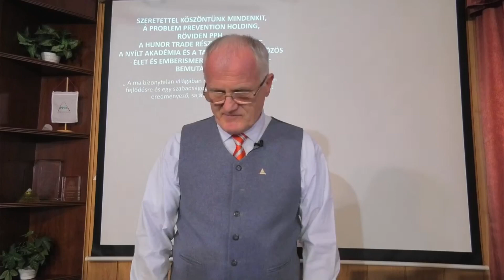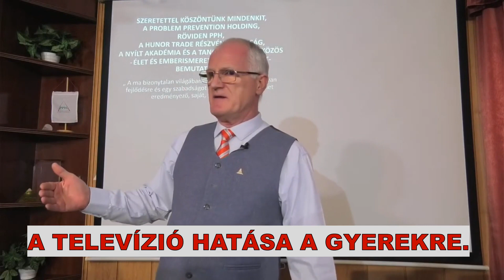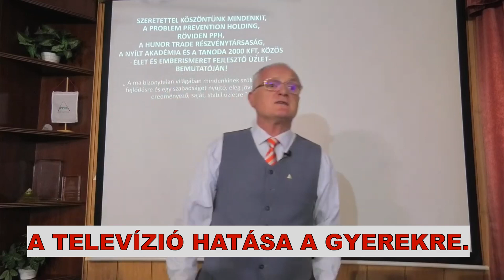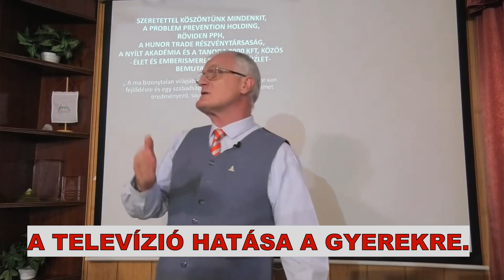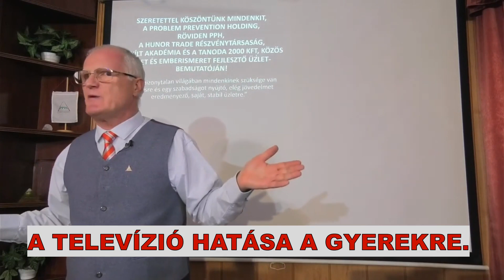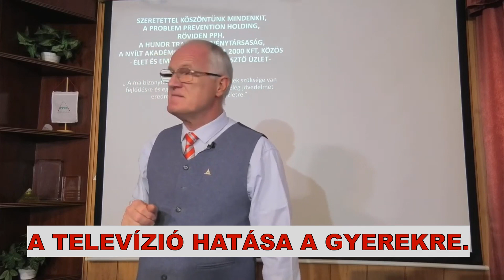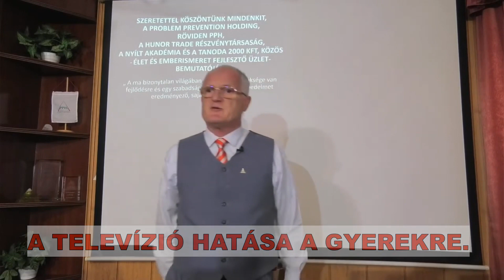A televízió hatása a gyerekre. Részlet Szedlacsik Miklós mester-coach előadásából.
Díjmentes és kötelezettség mentes regisztrációhoz kattints a linkre Több videó Szedlacsik Miklós mester-coach ember és életjobbító ingyenes előadásaiból, a PPH - Nyílt Akadémia ingyenes képzéseiből A nem díjmentes coach képzéseinken: Tudás, módszerek és képességek a lelki fejlődésért, a szabad, tudatos, boldog életért! Vegyél részt a díjmentes tudatosságfejlesztő előadásainkon az interneten keresztül minden szerdán 18.00 órától, és minden vasárnap 16.30 órától. A coach képzésünk❗️akciós havi tandíja: Első hónap: 19700ft/30 óra,❗️ Második hónaptól: 12500ft/30 óra, 1 év árgaranciával.❤ Témák : Az emberek elől eltitkolt információk és tudások, ember és életismeret, Teremtői üzenetek, a világ legjobb üzlete által a szeretet korszak (Aranykor) létrehozásáért. Tudd, hogy Tőled is függ a bolygó sorsa! Megszününk létezni, ha nem teszünk a bolygóért!